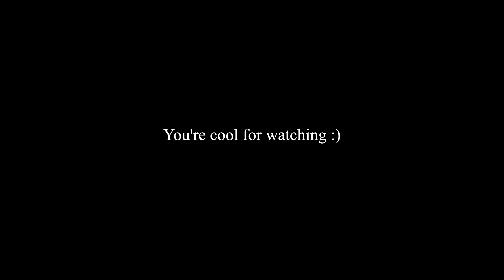ELEPHANT JUNGLE SANCTUARY | Mud bath & making medicine balls in Chiang Mai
Location: Chiang Mai
Recorded: September 22, 2022
Vlog 33

Today we got picked up in the morning to go to an elephant sanctuary! We have been so excited about visiting one of these. The company we visited is called the Elephant Jungle Sanctuary in Chiang Mai, but they have locations all around Thailand.

We were picked up in an open air taxi, basically a pickup truck with a sunshade in the back. We drove about an hour into the jungle outside Chiang Mai. Once we arrived, we were amazed at the epic landscape of fields and mountains.

First we fed the elephants with bananas and grass, then we walked with them through the fields, observing and taking photos while they grazed. Lunch was included, so we enjoyed a traditional Thai buffet style lunch, and a siesta for about an hour.

After the break, we made medicine balls for the elephants from rice, bananas, grass and a few other ingredients. Once we fed them the medicine balls, we rinsed the elephants off to clean them, and bathed them in the river.

After they were all clean, we gave them (and ourselves) a nice mud bath!

This was the first tour that we were wishing to go longer. We could have spent hours longer just hanging out with the elephants! We had an amazing time and we hope you enjoyed following along with us :).

We hope you enjoy the vlog, and we are excited to show you more of our adventures!